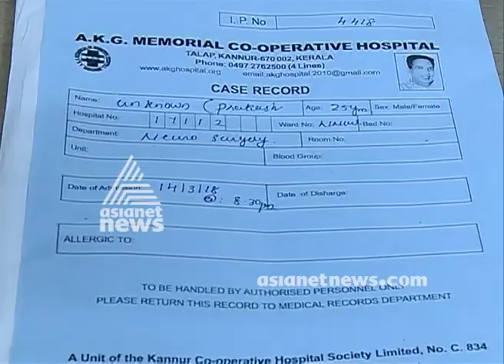കണ്ണൂരില്‍ ട്രെയ്നില്‍ നിന്നും വീണ യുവാവിനെ തിരിച്ചറിയാന്‍ കഴിഞ്ഞില്ല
ട്രെയ്നില്‍ നിന്നും വീണ യുവാവിനെ തിരിച്ചറിയാന്‍ കഴിഞ്ഞില്ല